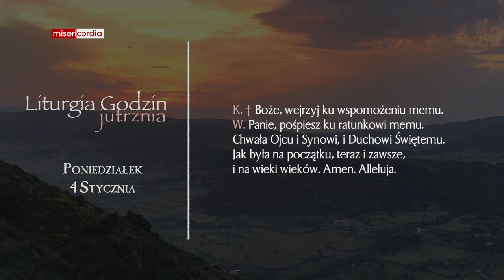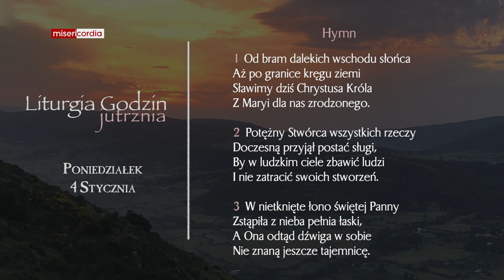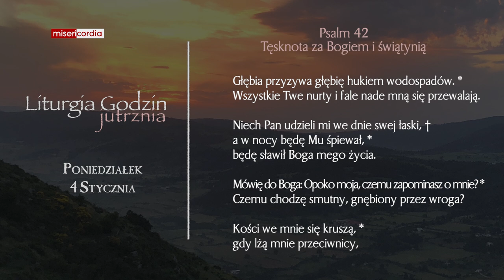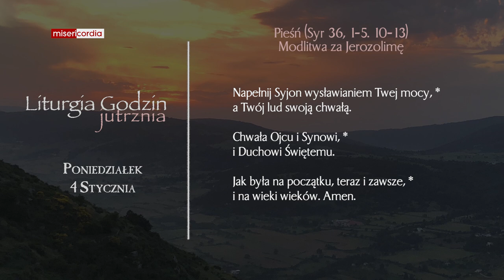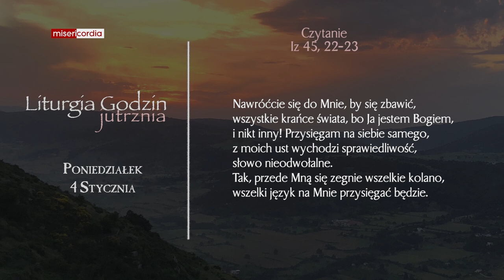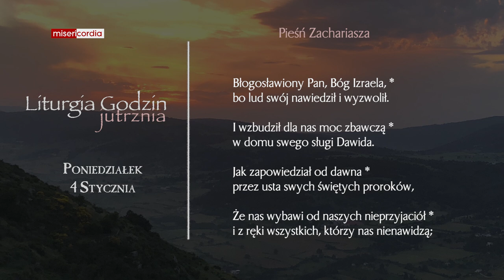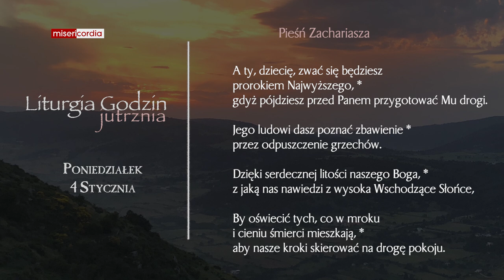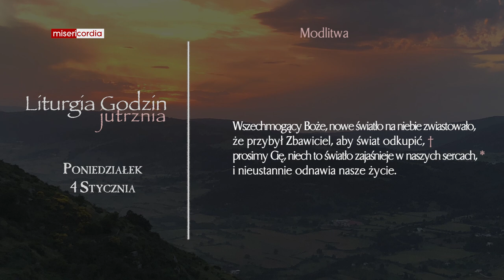Liturgia Godzin | Jutrznia | Poniedziałek, 4 Stycznia